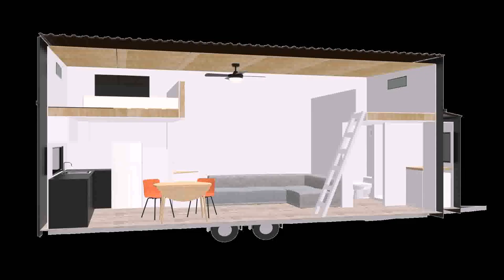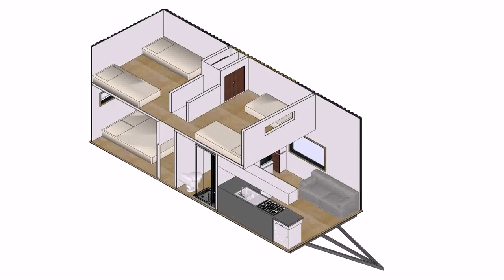Buy Car NY 5% DP